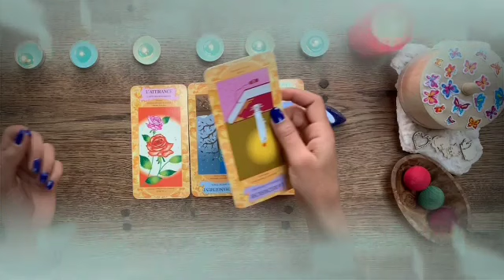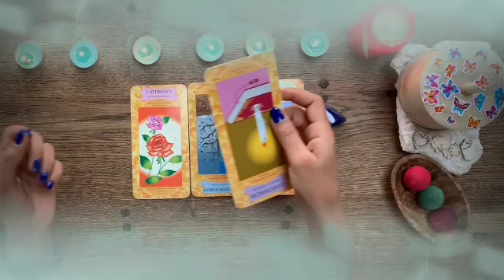برج الجدي من 1 إلى 7 مارس 2024 // ستتمنى أن لا تعرف الحقيقه♥يراقبك 24 ساعة يا جدي😱